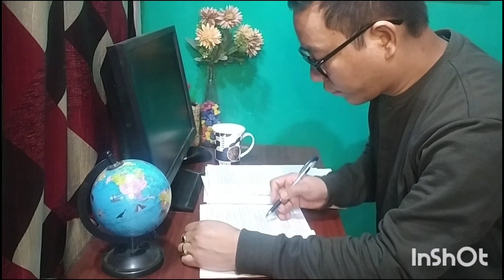🤣🔥funny comedy video 🤣🤣| rs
Hi everyone, this is my 3rd vlog ,hope you all liked and enjoyed it.